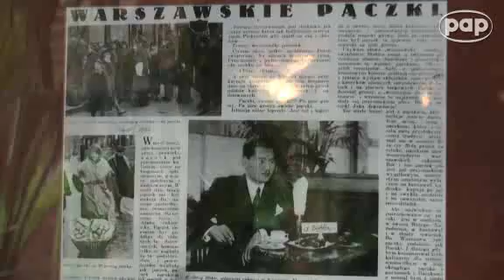Łukasz Blikle: W tłusty czwartek bądźmy łakomczuchami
Amerykańskie doughnats, rosyjskie poncziki - na całym świecie pączki są równie pyszne i kaloryczne. Jak zapewnia Łukasz Blikle, te kaloryczne bomby, którymi się zajadamy w tłusty czwartek to wersja łagodna tego, czym dawniej świętowano koniec karnawału.
Według tradycji, jeśli ktoś w tłusty czwartek w ogóle nie zje pączka, nie będzie się mu wiodło. Dlatego, żeby zapewnić sobie to szczęście, przeciętny Polak zjada 2,5 pączka.
"Tłusty czwartek w polskiej tradycji to bardzo stara historia związana z końcem karnawału. Był to taki dzień, w którym starano się jeść jak najbardziej tłusto. Im więcej mięsa i tłuszczu, tym lepiej" - opowiada Łukasz Blikle, prezes firmy A.Blikle.
Okazuje się, że pączek z nadzieniem z marmolady to wersja łagodna pączka, którym zajadano się w XVII wieku. Aby nawiązać do dawnej tradycji Blikle stworzył wytrawne pączki, nadziewane boczkiem.
"W tym roku staraliśmy się po raz pierwszy zrobić takie pączki, jakie kiedyś jadano w tłusty czwartek. Są to pączki z boczkiem" - zdradza prezes słynnej cukierni.
"Drobno posiekany, wędzony boczek podsmażamy z cebulką. Nadziewamy nim wytrawne ciasto drożdżowe. Odrobinę nadzienia umieszczamy na wierzchu. To jest absolutna premiera, nigdy takich pączków nie robiliśmy. Chcemy pokazać jak wyglądał tłusty czwartek i co to znaczy zjeść naprawdę tłusto" - dodał Łukasz Blikle.
Już w nocy pełną parą ruszyły przygotowania do tłustego czwartku. "To święto cukierników" - mówi Blikle. "Tego dnia większość cukierników przestawia się tylko na wyroby pączków" - dodaje.
A jak to jest z tym pączkiem w maśle? Tych już dawno się na nim nie smaży. Drożdżowe ciasto z nadzieniem w środku zanurza się w gorącym smalcu, co powoduje, że skórka jest złocista i chrupiąca. A jeśli ktoś pączków nie lubi i nie wierzy w ludowe przesądy? "Polecamy faworki, znane również, jako chruściki" - zachęca praprawnuczek Antoniego Bliklego, założyciela warszawskiej cukierni.
Dietetycy podkreślają, że sekretem na udany tłusty czwartek jest umiar i poddanie się pokusie tylko raz. A jaki jest sekret na udane pączki? Tego Łukasz Blikle nie zdradził, choć jak sam zdradził nie istnieje tajna receptura zamknięta w sejfie, którą znają tylko wtajemniczeni cukiernicy.
"Doświadczenie pokazuje, że jest to receptura trudna do odtworzenia. Potrzeba dużo dyscypliny na wielu etapach produkcji, żeby pączek miał odpowiedni smak i kształt. Pomimo tego, że wiele osób przez lata miało dostęp do produkcji naszych pączków, nikomu nie udało się tego smaku, kształtu odtworzyć" - zapewnia prezes cukierniczej marki.
Tego dnia Łukasz Blikle nie sprzeciwia się tradycji, która wręcz nakazuje zjedzenia tej kalorycznej bomby - jeden pączek ma ok. 284 kalorii. Zawodowy obowiązek i niekwestionowana przyjemność powodują, że prezes warszawskiej cukierni zjada nawet 10 pączków. Szczęście murowane...
"Dla podtrzymania polskiej tradycji fajnie by było gdyby każdy zjadł po jednym pączku od Bliklego, od innych cukierników również. To jest dla cukierników ważny dzień. Należy podtrzymywać tradycję związaną z ręczna produkcją, rzemiosłem, z polskim cukiernictwem" - zachęca do łakomstwa. (PAP Life)